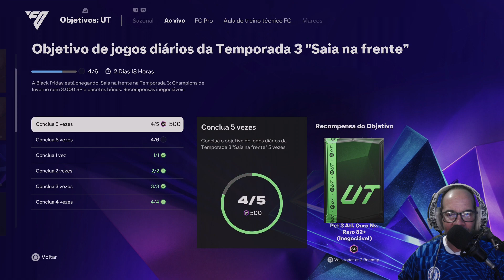JOGOS DIÁRIOS DA TEMPORADA 3 “SAIA NA FRENTE” | EA SPORTS FC 25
💰 Compre FC 25 Coins de Forma Ágil e Segura - O Único Br Automatizado™- Entrega Imediata. O FC 25 Chegou Bombando - Não Perca Tempo e Compre FC 25 Coins no Maior Site das Américas. Ofertas Imperdíveis. Forme seu Time de Sucesso. ⬇️ Loja

EA SPORTS FC 25 - Jogos diários da Temporada 3 “Saia na frente”,
EA SPORTS FC 25 - Jogos diários da Temporada 3 “Saia na frente” básica,
EA SPORTS FC 25 - Jogos diários da Temporada 3 “Saia na frente” boa,
EA SPORTS FC 25 - Jogos diários da Temporada 3 “Saia na frente” é boa,
EA SPORTS FC 25 - Jogos diários da Temporada 3 “Saia na frente” hoje,
EA SPORTS FC 25 - Jogos diários da Temporada 3 “Saia na frente” história,
EA SPORTS FC 25 - Jogos diários da Temporada 3 “Saia na frente” highlights,
EA SPORTS FC 25 - Jogos diários da Temporada 3 “Saia na frente” inicial,
EA SPORTS FC 25 - Jogos diários da Temporada 3 “Saia na frente” iniciante,
EA SPORTS FC 25 - Jogos diários da Temporada 3 “Saia na frente” jogo,
EA SPORTS FC 25 - Jogos diários da Temporada 3 “Saia na frente” no futebol,
EA SPORTS FC 25 - Jogos diários da Temporada 3 “Saia na frente” o que fazer,
EA SPORTS FC 25 - Jogos diários da Temporada 3 “Saia na frente” online,
EA SPORTS FC 25 - Jogos diários da Temporada 3 “Saia na frente” o que é,
EA SPORTS FC 25 - Jogos diários da Temporada 3 “Saia na frente” química,
EA SPORTS FC 25 - Jogos diários da Temporada 3 “Saia na frente” youtube,
EA SPORTS FC 25 - Jogos diários da Temporada 3 “Saia na frente” 2024,
EA SPORTS FC 25 ultimate team jogadores bons e baratos,